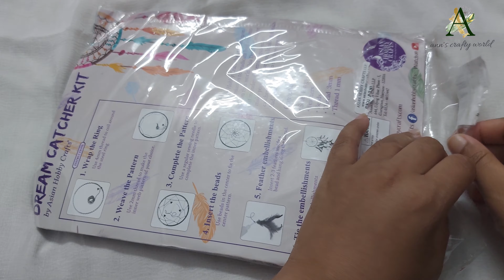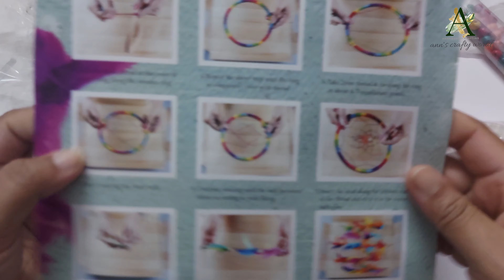ആമസോണിൽ നിന്നും വാങ്ങിച്ച Dreamcatcher കിറ്റ്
This is a 2 part video .in this video its an unboxing video